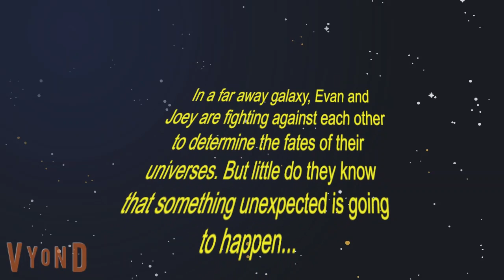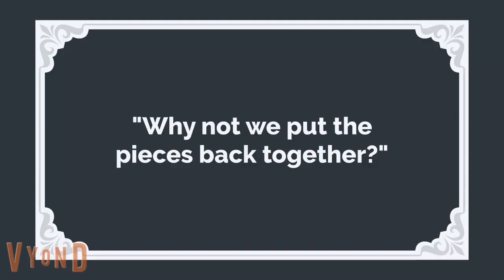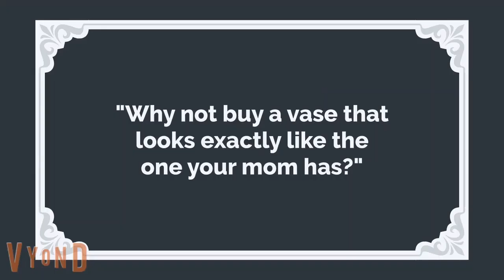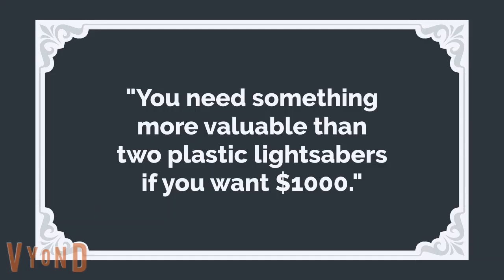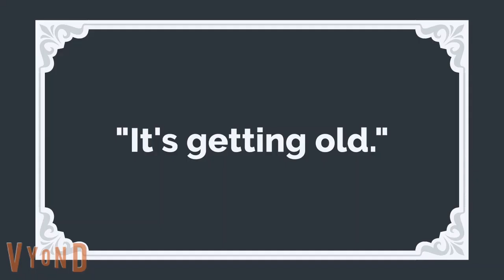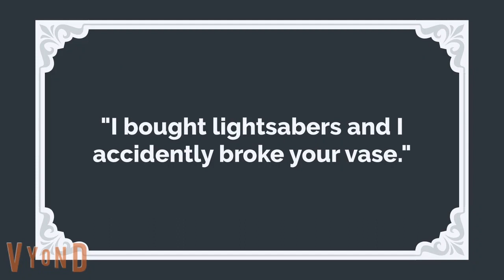Vyond Animation: Evan's Lightsaber!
Evan wants a lightsaber.